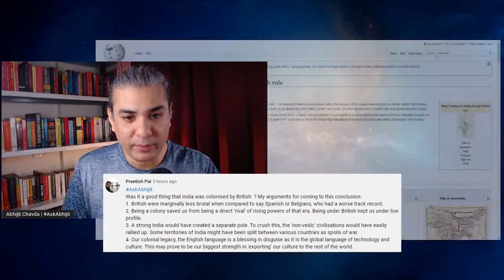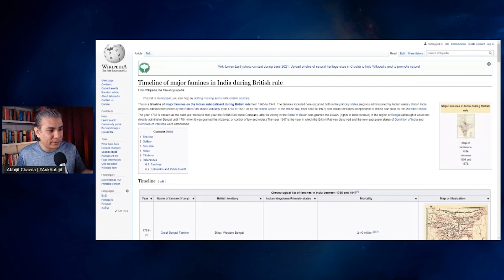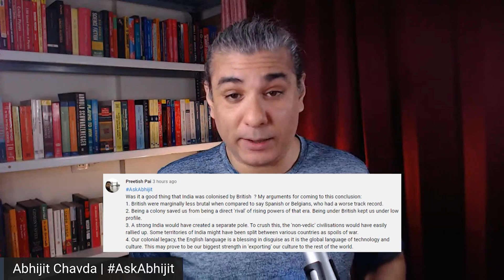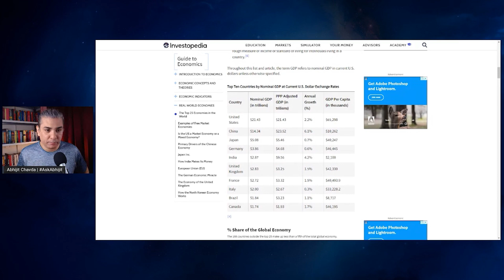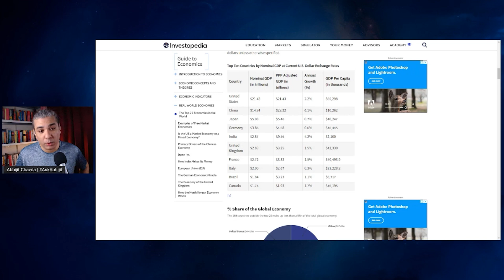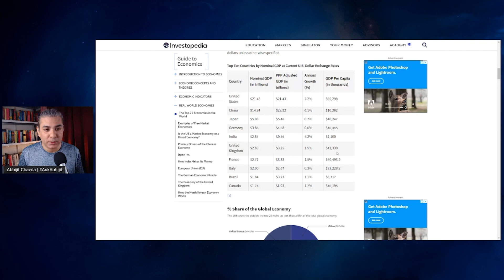Was British Colonization GOOD For India? (Seriously?)